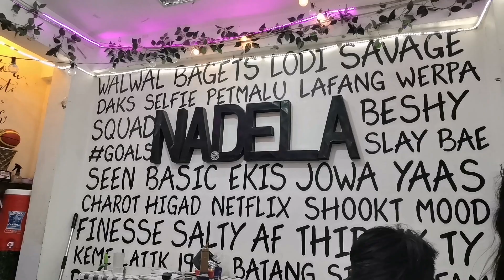Yummy Foodtrip @ Nadela Taguig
Hello Migo Miga! Another Vlog namin na kumpleto kami uli. 😊 Foodtrip date bonding kami nila Arty, Hiyas at Tatayrone.